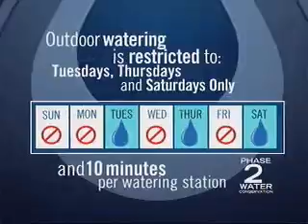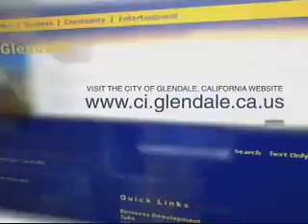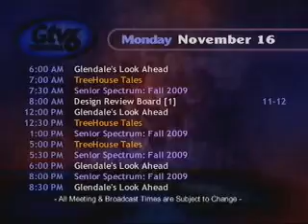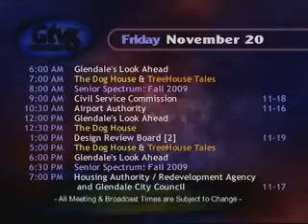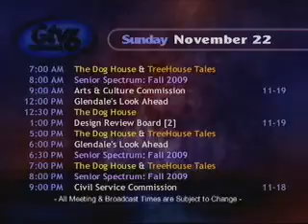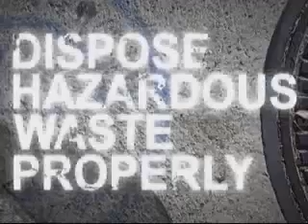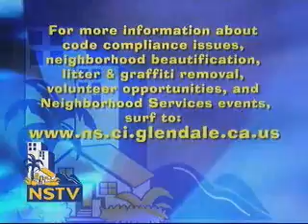2009-11-17 - Glendale Redevelopment Agency Meeting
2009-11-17 - Glendale Redevelopment Agency Meeting